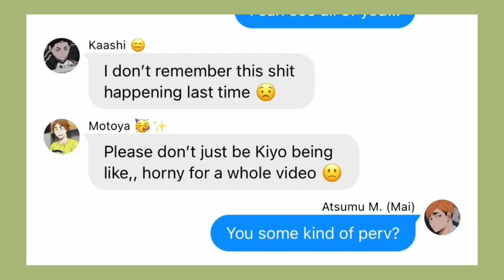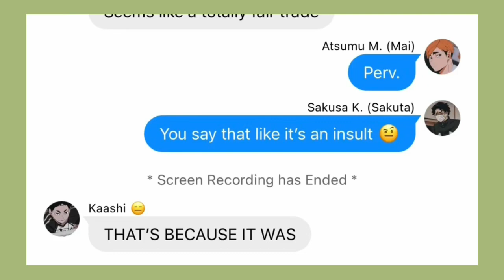“A Bunny in a Library” || HQ x Bunny Girl Senpai (Abridged) || Haikyuu Texts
16 💪

IVE GOT TWO THINGS TO SAY HNLESS I GO ON ABT CRAB SPIDERS FOR TOO LONG.

SO. CRAB SPIDERS RIGJT. EVEN THE NAME ITSELF JUST SOUNDS LIKE A FUCKING NIGHTMARE

BUT I WAS CURIOUS WHAT THOSE WERE THE OTHER DAY SO I SEARCHED IT UP RIGHT?? AND SO I LOOKED EM UP ON GOOGLE RIGHT. THEY’RE JUST CRABS WHICH SOUNDS HARMLESS

BUT THEYRE FUCKING CRABS WITH UP TO 12 FEET LONG LEGS…

TWELVE.
FEET.
LONG.
LEGS.

I JUST NEED YOU TO PROCESS THAT BECAUSE IM NOT PROCESSING THAT BECAUSE HOLY FUCKING SHIT

IF GOD IS REAL THERES NO WAY HE ISNT LIKE. A MASOCHIST RIGHT??? BECAUSE WHO CREATES A TWELVE FOOT TALL CRAB AND DECIDED ITS A GOOD IDEA 😨😨😨

THEY’RE JAPANESE SO LUCKILY. NOT WHERE I LIVE BUT THE FACT THEY EVEN EXIST IS A TERRIFYING THOUGHT

AND OH THE OTHER HAND, THERES ALSO A THING CALLED SPIDER CRABS WHICH..
..Y’all r real creative with these animal names
BUT THEYRE LIKE

SPIDERS WITH THE BODIES OF CRABS SORT OF
AND WHILE THEY’RE NOT AS CREEPY AS THE CRAB SPIDER THEY’RE STILL FUCKING CREEPY AND MAKE MY SKIN CRAWL

IN CONCLUSION
THE WORLD IS TERRIFYING AND IF I COULD SERIOUSLY LIVE IN A BUBBLE I TOTTALLY WOULD AT THIS POINT
GOOD NIGHT.